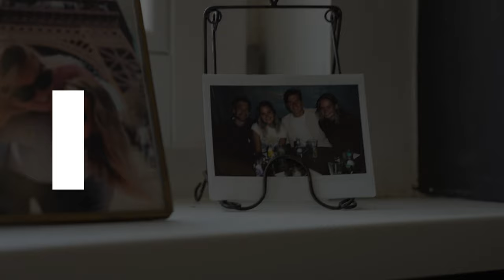ROAD TO INDIA WITH THIERRY BRINKMAN | EPISODE 4 | THE PLAYER 🏑 🎲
In this short docu-serie we are following Thierry Brinkman on his road to the Men's FIH World Cup Field Hockey in India. In Episode 4 we talk about his gear, the relation with Brabo and his role in the team. Check out the fourth episode ‘The Player’ now.